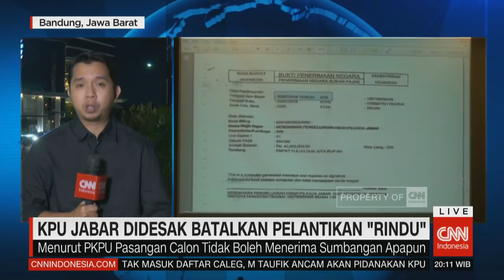Kuasa Hukum Sudrajat-Syaikhu Desak KPU Jabar Batalkan Pelantikan "Rindu"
Jelang pelantikan Wali Kota Bandung, Ridwan Kamil Menjadi Gubernur Jawa Barat. Tim kuasa hukum Sudrajat-Saikhu, meminta KPU Jabar batalkan pelantikan tersebut.

Like & Follow Facebook:
CNN Indonesia

cnnindonesia